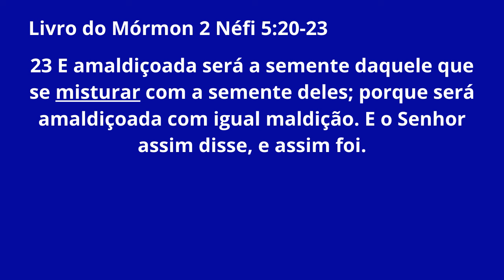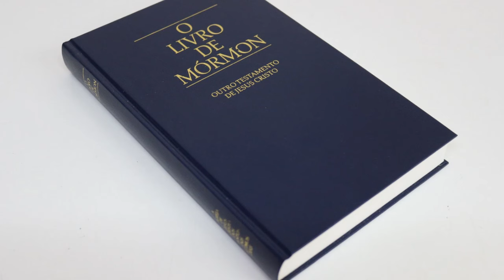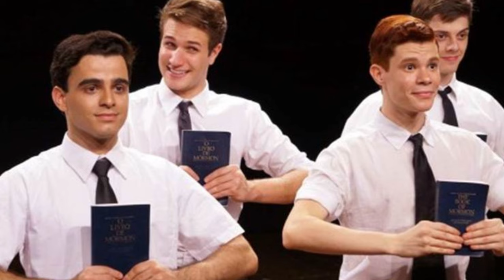Como É A Igreja dos Mórmons? EP153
A Igreja de Jesus Cristo Dos Santos Dos Últimos Dias (eu não sei pra que um nome desse tamanho), vamos chamar de Igreja SUD como eles gostam, ou a Seita dos Mórmons para nós que estamos livres do sistema sectarista.
Fundada em 1830 nos Estados Unidos a seita acumula polêmecas desde sua fundação.
É que antes de sua formalização, seu fundador, na época, um jovem de apenas 14 anos, Joseph Smith teria visto nada menos que o próprio Deus Pai, e claro, acompanhado do Filho. Ele mesmo, Jesus Cristo.
Eu poderia parar por aqui, tamanha heresia e mentira dita por esse camarada.
Mas vamos prosseguir.
Na primavera de 1820, Smith teria perguntado a Deus, em qual religião deveria se vincular, O Todo Poderoso, na companhia do Filho, teria aparecido ao garoto, Joseph Smith Jr. que não deveria unir-se a nenhuma das igrejas existentes naquele tempo pois estas estavam todas erradas. E que seus líderes se aproximavam de Deus com a boca mas não com o coração.

Mais tarde, em 1823, no alto de uma colina, um tal de anjo Morôni teria aparecido ao menino, o entregando um livro o qual continha a história de civilizações antigas, oriundas de Jerusalém.
No livro haviam registros importantes e orientações de como Smith deveria restaurar a Igreja de Jesus Cristo (interessante é que ele diz não ter fundado, mas restaurado a tal Igreja de Jesus - um absrudo sem precedentes).
Morôni seria filho do profeta Mórmon, e essa é a razão pela qual são conhecidos como mórmons, e também a razão pela qual mantém no topo de seus templos, uma estátua do tal anjo.
A seita defendeu por anos a poligamia, prática proibida na maioria dos países do mundo.
A seita é estremamente rica e poderosa nos Estados Unidos, possuindo milhares de imóveis e até shopping center.
O dízimo é um dos requsitos para ser considerado uma pessoa digna.
E por isso, é exigido dos fieis, que paguem os dízimos rigorosamente em dia.
Em caso de indimplência, o pobre coitado é proibido de entrar no templo, e precisa manter os proximos doze meses de pagamento em dia, caso pretenda ingressar no templo no proximo ano.
Fieis são ensinados a deixar de pagar contas importantes, e até de comer, afim de cumprir com a obrigação.
O Livro de Mórmon ainda traz textos racistas, em que considera o tom de pele dos negros, como uma espécie de punição divina.

Conheça os produtos que podem mudar sua vida!